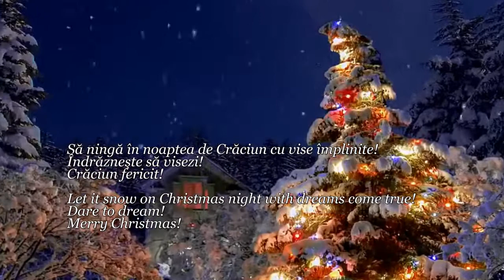CRĂCIUN...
Să ningă în noaptea de Crăciun cu vise împlinite!
Păşeşte dincolo de real! Îndrăznește să visezi!
Crăciun fericit!

Let it snow on Christmas night with dreams come true!
Step beyond the real! Dare to dream!
Merry Christmas!

editare audio-video:MARIUS MARIAN CIOBANU
 The video made solely for the purpose of , study, review or critical analysis purposes only.All photos, stills, clips and music are copyrighted to their